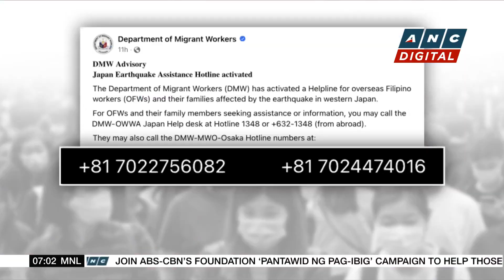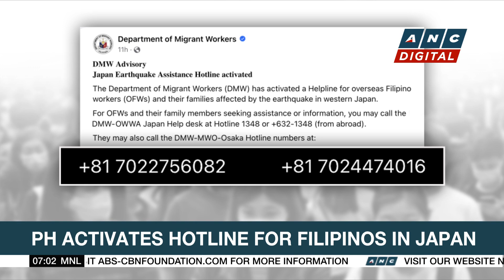Israel, Hamas trade fresh attacks as Netanyahu indicates long war | ANC